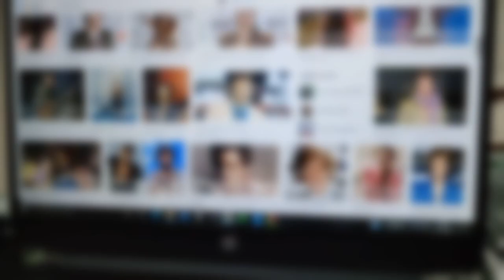How to draw Realistic Portrait| HARRY STYLES| ART Vines By SiRi |watermelon sugar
This a step by step Portrait of Harry styles.
Use some refrence picture to improve your drawing or sketching skills 👍

1. Drawing pencils

2. Sketchbooks all size A5 A4 A3

3. Technical pencil

4. Pencil in eraser form

5. Paper stump for Blending

Song : Watermelon sugar by Harry Styles